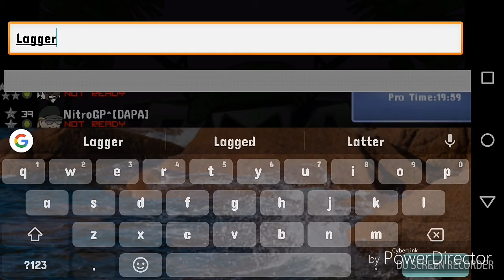Mini Militia: 1v1 Devil vs Nitro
This video was laggy game even thou it is not seen in the vid because of 2x speed. Unfortunately I win by the last headshot I did.